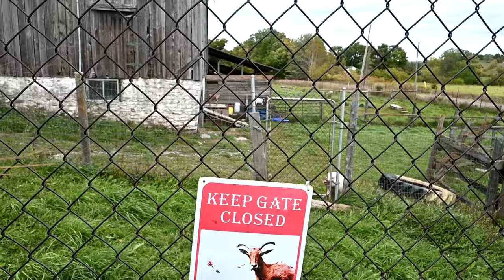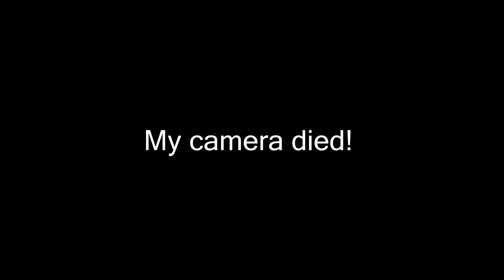Shocking Riding Transformation With Her New Horse!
DaybyDayVlogs
110 North Front Street - A3,
Suite #213
Belleville, Ontario, K8P 0A6
Canada